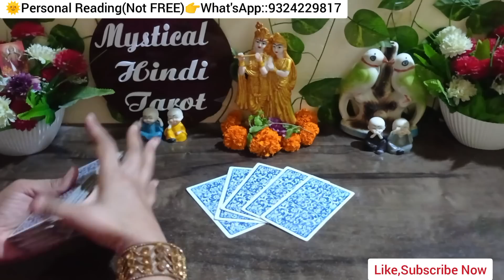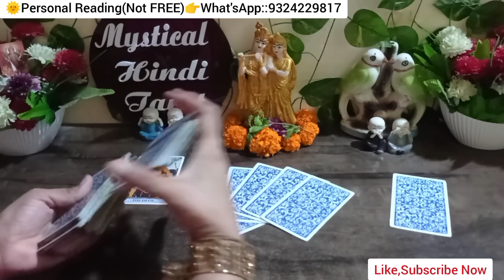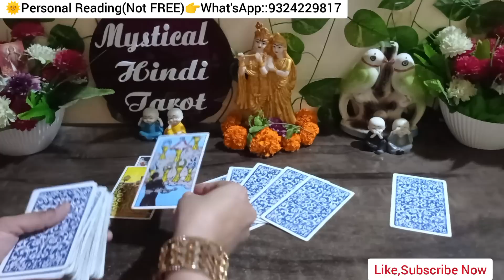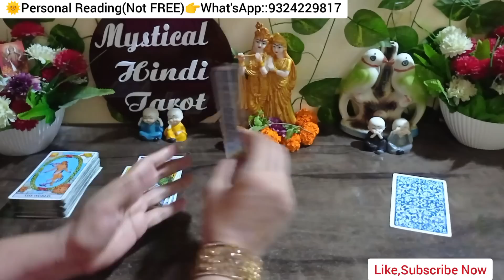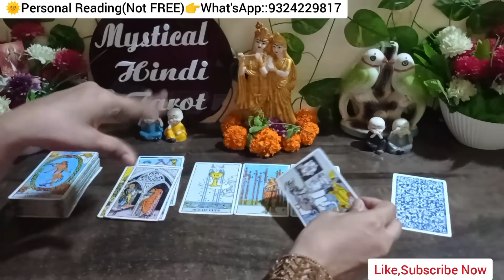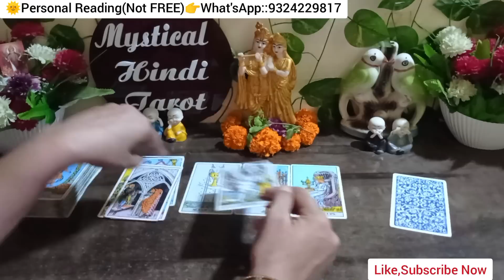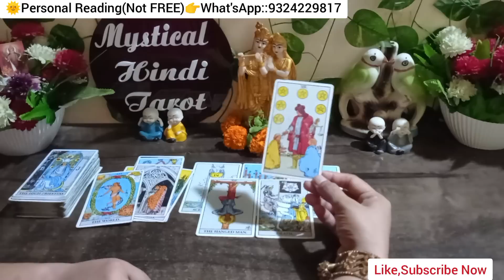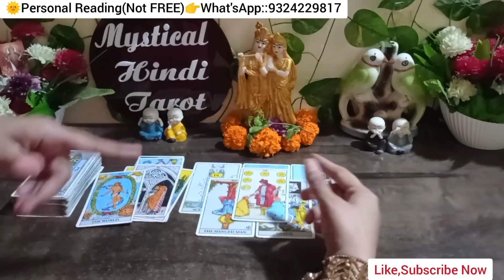🥰💥आज रात की भावनाएँ|LATE NIGHT THOUGHTS OF PARTNER|TAROT CARD READING|TIMELESS COLLECTIVE ENERGY!❣️